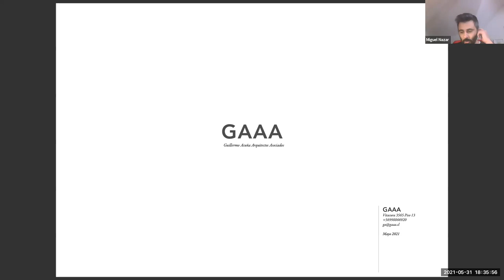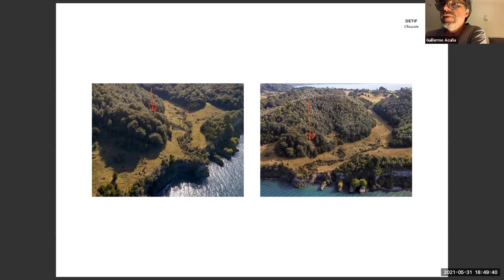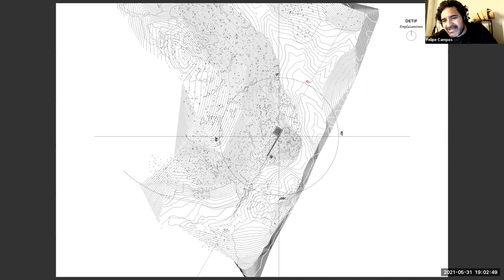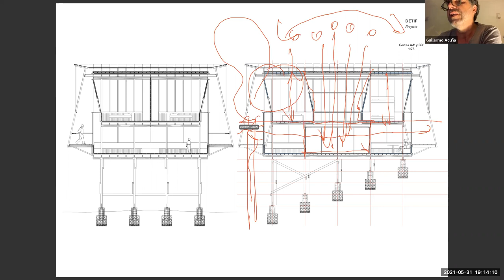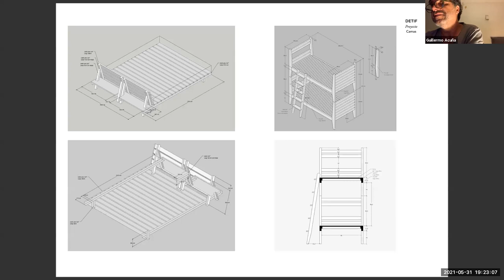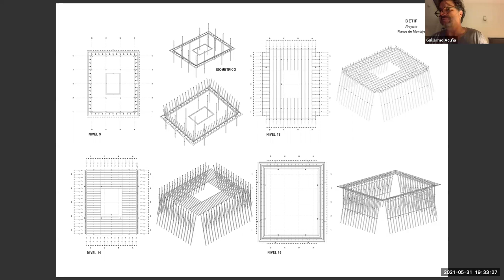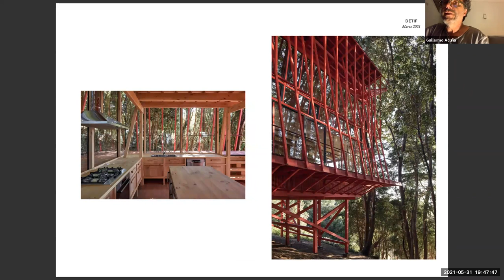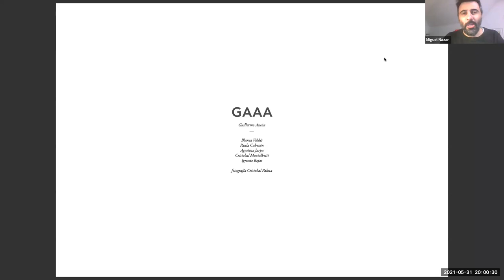Guillermo Acuña / CC- ArqUDD SurSur 2021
Ciclo de Charlas 02, 2021 para Carrera de Arquitectura UDD SurSur, Concepción.